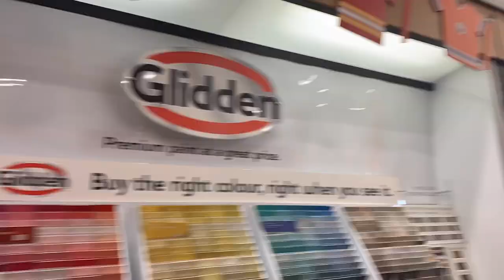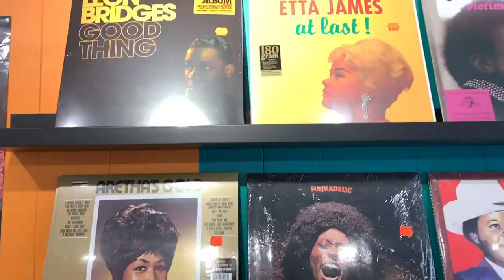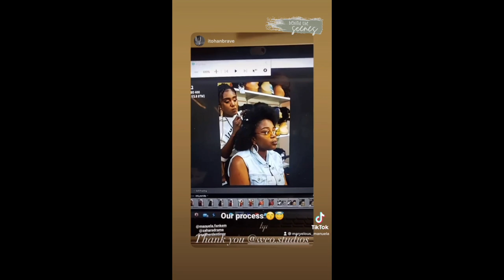VLOG : RoomMakeover + Photoshoot Complexion + Thrifting & MORE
Goodmorning, Beautes
I had to take a break for a couple of months but I am back. I took a break because of school-university but I am graduating soon this summer. I will upload sometime in the month of May, but in the summertime, I will upload more frequently. SORRY FOR MY ABSENCE!